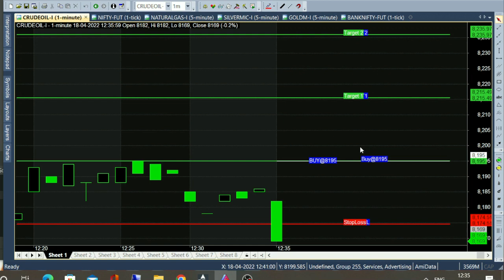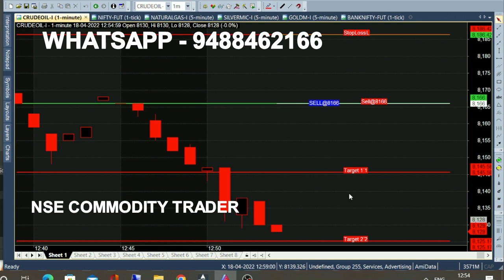bank nifty & crude oil 4 - 25 apr chart calls view